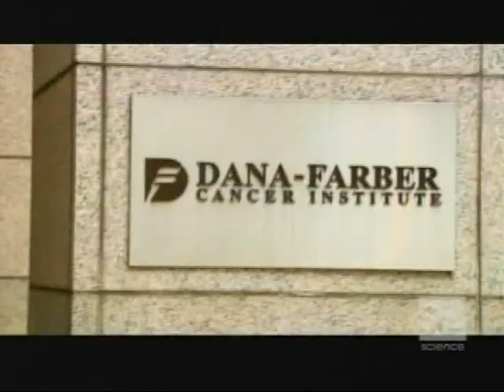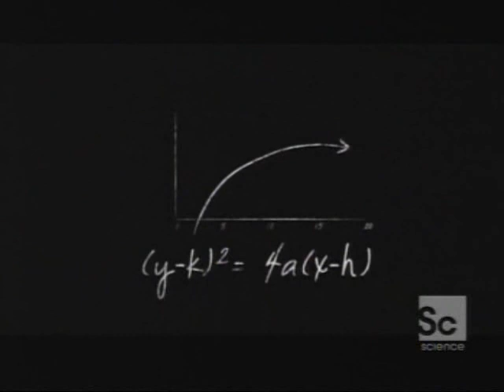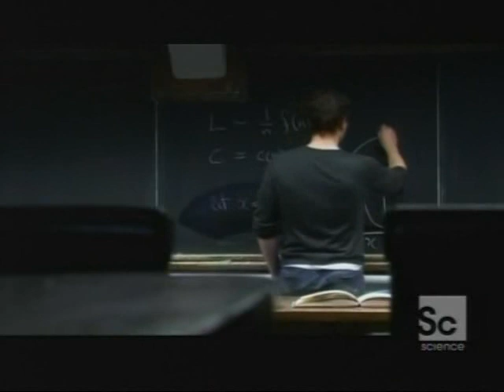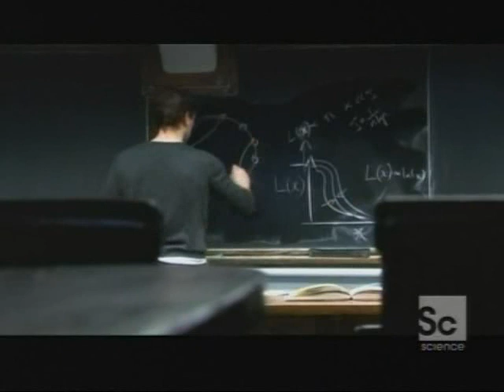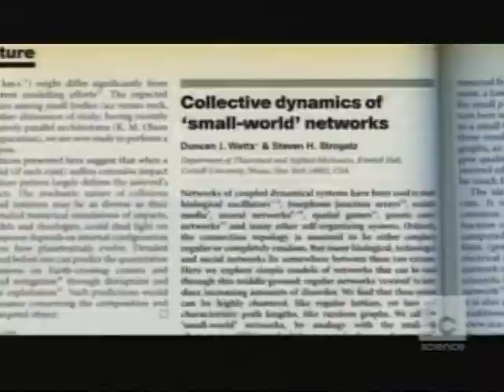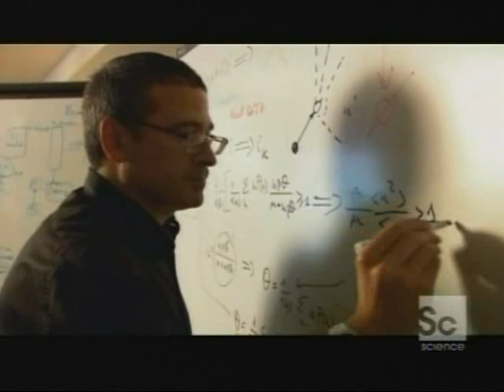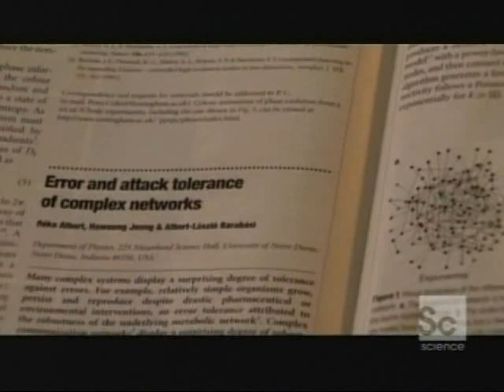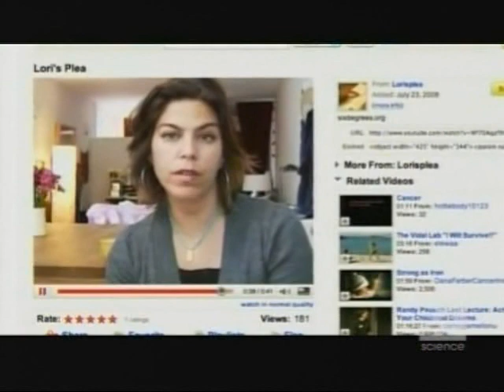Six Degrees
Since the overarching principle of this class is developing an understanding of historical facts to help identify pertinent patterns in current events I find this to be a very helpful overview of the whole 'connected' concept.

Watch and make notes as needed to be prepared to discuss in class.